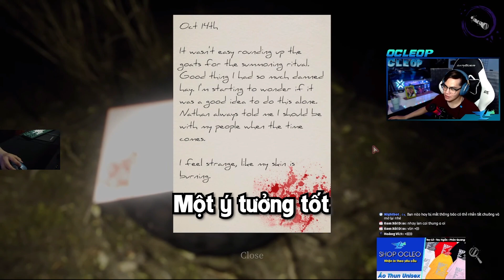SỨC MẠNH CỦA TÌNH BẠN TRỪ TÀ | DEVOUR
💲THÔNG TIN BANK:
     ♦︎ TÊN CHỦ TK: HO CANH PHONG
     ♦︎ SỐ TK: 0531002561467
     ♦︎ Chi nhánh VCB Ðông SG
     ♦︎ VietCombank
💲 THÔNG TIN MOMO:
     ♦︎ HO CANH PHONG